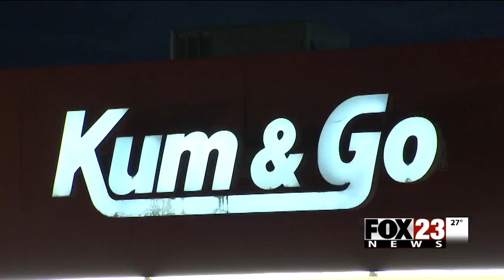VIDEO: Muskogee police arrest man believed to be connected to 3 armed robberies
Police say a Muskogee man may be connected to armed robberies.